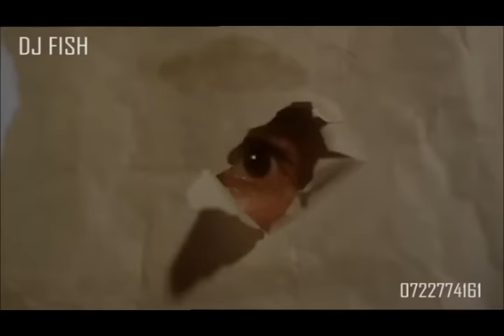DJ FISH TAICHI2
TUNAPOST MOVIES KAA RADER